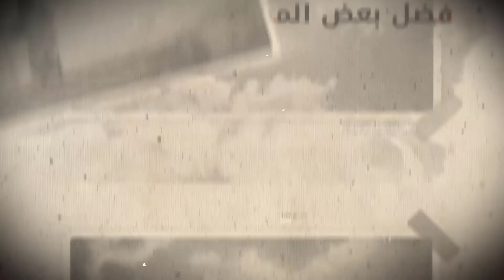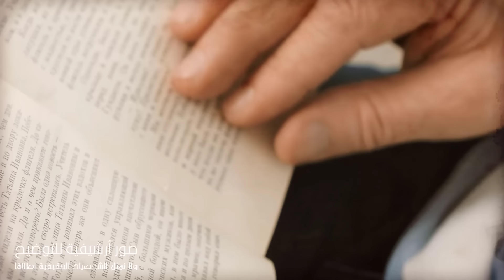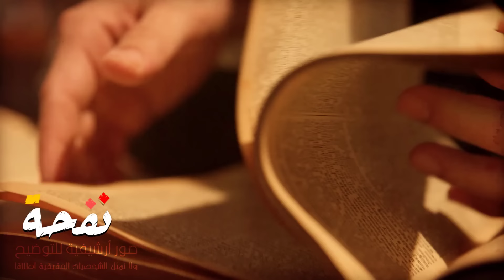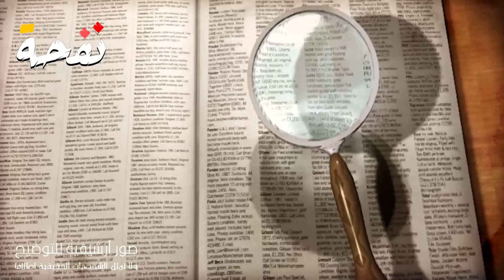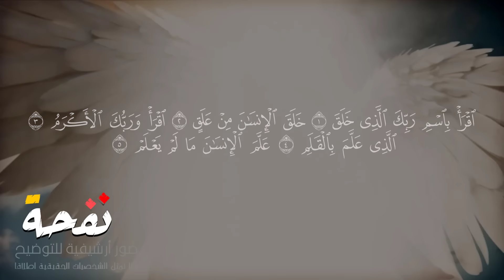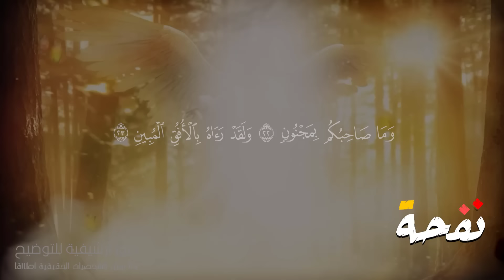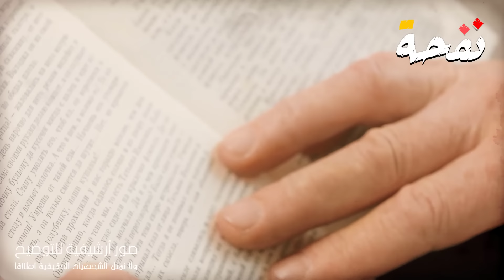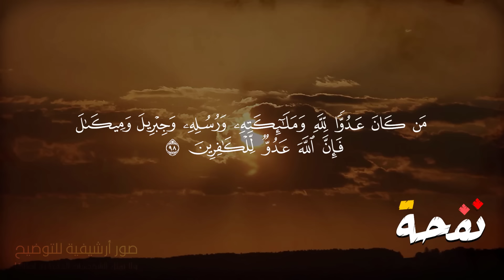من هو جبريل كما وصفه النبي ؟ ولماذا لديه 600 جناح ؟ وهل هو اقوي الملائكة حقاً ؟! جبريل والرسول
اهلا ومرحبا بكم متابعي قناة نفحة
جبريل عليه السلام هو واحد من اشهر واعظم الملائكة المذكورة فى القران الكريم فما هي حقيقة هذا الملاك الكريم وما سبب امتلاكة ل 600 جناح
وما علاقته  بجميع الانبياء عليهم جميعا السلام  وما قصته الحقيقة معهم ؟
هناك العديد والعديد من الأسئلة التى يطرحها الكثير من المشاهدين  ومنها التالى :::
من هو جبريل عليه السلام ولماذا لديه 600 جناح ؟
 من هو جبريل عليه السلام وما هي قصته الحقيقىة ؟ وهل هو اقوى الملائكة حقاً ؟!
جبريل  اول ملائكة تنزل للانبياء بالوحي  ؟
جبريل من هو وكيف شكله وصفاته  ؟
 هل جبريل هو الملاك الأشهر فى عالم الملائكة ويتميز بحسن الهيئة ؟!!
المواقف المهمة لسيدنا جبريل عليه السلام !!
عظمة سيدنا جبريل!
لماذا لدى جبريل عليه السلام ستمائة جناح ؟
هل رأى النبى صلى الله عليه وسلم رأى جبريل ؟
ماذا فعل سيدنا موسى مع جبريل عليه السلام ؟
قصة جبريل مع ابليس  وماذا فعل معه ؟!
كيف كان شكل جبريل عليه السلام ؟
قصص الإنسان في القرآن  جبريل عليه السلام والانبياء !!
جبريل وميكائيل عليهم السلام هم من اشهر واعظم الملائكة المذكرون فى القران الكريم فما هي حقيقة هذه الملائكة الكرام
لماذا يكره المفضوب عليه الملائكة وجبريل خصوصاً ويحبون ميكائيل , وماذا قال الرسول ﷺ له عندما سمع هذا الكلام؟
ما هى قصة جبريل مع نبى الله موسى وفرعون فى مصر ؟!
ولماذا يحب المغضوب عليهم ميكائيل ويكرهون جبريل ؟
وماذا فعل معهم جبريل حتى يكرهوه لماذا جبريل عليه السلام اقوى الملائكة ولماذا يمتلك  600 جناح
قصة جبريل سيدنا محمد صل الله عليه وسلام ابو جهل وابو لهب فرعون  ؟
من هو ميكائيل وهل هو اقوى الملائكة ؟
لماذا تكره اليهود جبرائيل ؟
من هو ميكائيل ؟
ميكائيل عليه السلام ؟
ميكائيل من هو وكيف شكله وصفاته  ؟
كيف هى صورته الحقيقية وميكائيل عليه السلام ؟
 الملاك الأشهر فى عالم الملائكة ويتميز بحسن الهيئة
الملاك جبريل الأشهر فى عالم الملائكة
لماا تكره اليهود جبريل وتحب ميكائيل ؟
العالم الخفى جبريل عليه السلام عالم الملائكة
جبريل عليه السلام كان موكل بالوحى
ومن أهم أعماله الوحى والبشارة للانبياء
حتى أن البعض يذهبون إلى أنه المقصود بالروح فى قول الله تعالى فى سورة القدر
تنزل الملائكة والروح فيها بإذن ربهم من كل أمر
جبريل عليه السلام فكان موكل بالوحى
اى جبريل عليه السلام
وأن أهل السموات يسألونه يا جبريل ماذا قال ربنا؟ وهذا دليل على فضله ومكانته عند الله سبحانه وتعالى، فهو سيد الملائكة
وأن أهل السموات يسألونه يا جبريل ماذا قال ربنا؟
وهذا دليل على فضله ومكانته عند الله سبحانه وتعالى، فهو سيد الملائكة
هل رأى الرسول الكريم سيدنا جبريل على صورته الأصلية؟
عظمة سيدنا جبريل